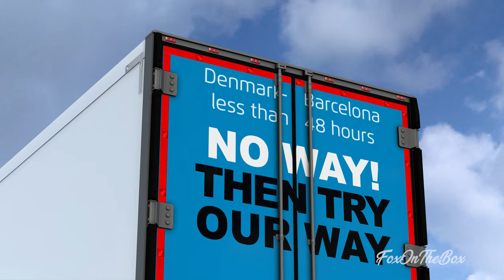ETS2 1.41 & 1.42 Schmitz S.KO Trailer & 200 Skins! | Euro Truck Simulator 2 Mod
ETS2 1.41 & 1.42 Schmitz S.KO Trailer & 200 Skins! *Mega Mod*

Compatible versions:
1.39, 1.40, 1.41 and 1.42

Version 1.6:
- Added S.KO Express body type (non-isolated body type)
- Added Sauermann toolboxes to the rear in different configurations
- Added missing bracket to the fenders
- Added metal dryvan frontwall to the S.KO Express
- Added sidemarkers with indicators
- Added Parlok fenders to the 2 axle chassis
- Added small painted toolbox to the rear
- Added double taillights to the big bumper
- Added ADR plates to the rear
- Added white Hella square indicators
- Added round reverse lights with stand
- Added two double reverse lights to the chassis as an option
- Repositioned stickers on the Express frontwall
- Moved sideskirts to their correct postions
- Seperated the roof and added a clean, a grey-ish (Express only) and a ridges variant
- Remade the S.KO Express frontwall from scratch
- Remade frontmarkers for the S.KO Express
- Remade Thermo King SLX and SLXi reefers from scratch
- Remade texture for the reflective tape
- Remade Parlok fenders
- Repositioned intermodal reinforcements at the front
- Repositioned Europoint 2 lights for the small bumpers
- Removed clipping of the dolly in the dealer
- Adapted trailer to be usable in Convoy
- Changed the definitions for the dryvan front wall (non-isolated) to only fit the S.KO Express
- Fixed typos in the Spanish instructions
- Fixed UI shadows
- Fixed missing flares
- Added 50 new skins to a total of 200 different skins

🛠 Mods Used 🛠

●  Schmitz S.KO by JUseeTV & obelihnio v1.6

Credits: obelihnio, JUseeTV, TvKleunen, ja_scholz, Eddie Vegas, Dissi, flignitz, Jan, Daniminho, Written Example, HR1509, Sam, MrCapital, kast, Schmitz Cargobull AG, Arnook, Dave303, DaStrobel, Csabee, TvKleunen, Mihkel, Marmeladenheinz & Daniminho.

Truck In Thumbnail

● MAN TGX E6 2015 by Gloover v.1.2

🔵 Social Media 🔵

● Visit My Discord Channel!

● Join My VTC! Fox Transport

● Join My TruckersMP VTC - Fox Transport

● Five Star Logistics Youtube Channel!

● Five Star Logistics Facebook Page!

● Five Star Logistics Instagram!

- My PC

● Thrustmaster TS-PC Racer
● Thrustmaster T3PA-PRO 3 Pedal Set
● Thrustmaster TH8A Shifter
● PSU: Corsair RM1000x
● Memory: Corsair Vengeance RGB PRO 64GB
● Motherboard: ASUS ROG Strix X570-E Gaming
● Processor: AMD Ryzen 9 3950X
● Graphics Card: MSI GeForce RTX 2080 Ti
● Keyboard: Corsair K95 Platinum XT
● Mouse: Corsair Ironclaw RGB
● Headset: Corsair Virtuoso RGB Wireless
● VR: Oculus Rift & Touch
● Monitor: BenQ EX3203R